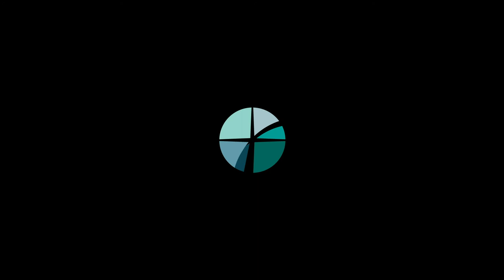Deb Nagel Volunteer Story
“I am new to The Crossing… and I just thought it would be the best way to meet people.” Hear from Crossing Kids volunteer, Deb Nagel, why she loves serving on Sunday mornings at The Crossing.